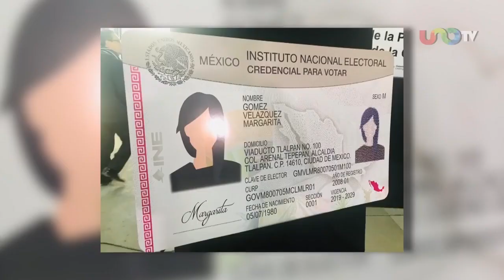¿Sabes cómo detectar si tu INE es falsa?, aquí te decimos. 👇🏻😳